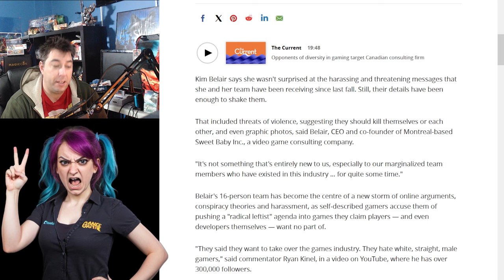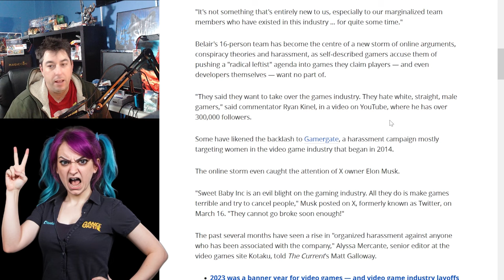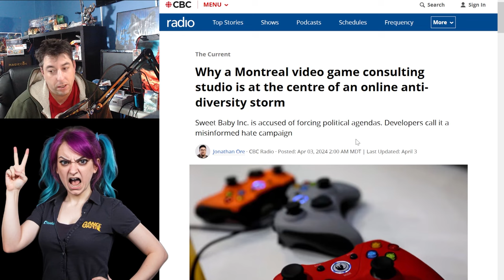CBC Did NOTHING WRONG Report On Sweet Baby INC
CBC is reporting on the Podcast that Alyssa Mercante went on, a little story of how Sweet Baby Inc Are being harassed online and in emails. Meanwhile leaving out that Sweet Baby Inc Employees and Alyssa are calling for mass reporting and harassment of Grummz, Mark Kern, and @kabrutusrambo
Extra Life